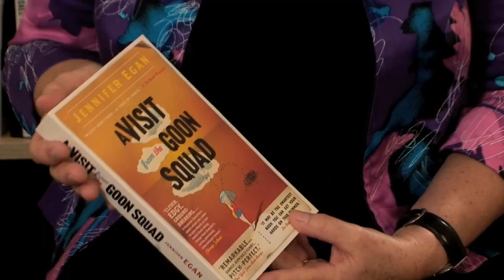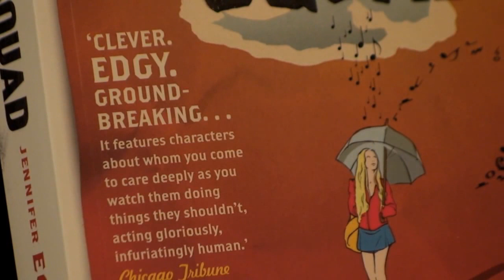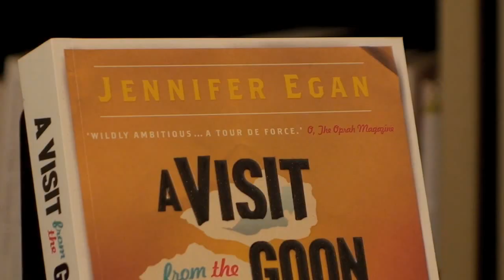Book review: A Visit From the Goon Squad by Jennifer Egan - Reviewed by Carole Beu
"Probably the most extraordinary novel I've ever read," says reviewer Carole Beu of The Women's Bookshop. Multiaward winner including the 2011 Pulitzer Prize for Fiction and 2010 National Book Critics Circle Award for Fiction.

Bennie is an aging former punk rocker and record executive. Sasha is the passionate, troubled young woman he employs. Here Jennifer Egan brilliantly reveals their pasts, along with the inner lives of a host of other characters whose paths intersect with theirs. With music pulsing on every page, A Visit from the Goon Squad is a startling, exhilarating novel of self-destruction and redemption.

Book review by Carole Beu, The Women's Bookshop, Ponsonby, Auckland, New Zealand.

Published by Random House (US edition ISBN: 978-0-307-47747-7)